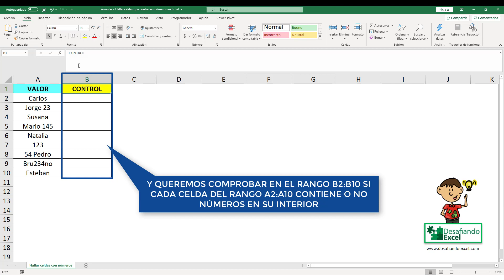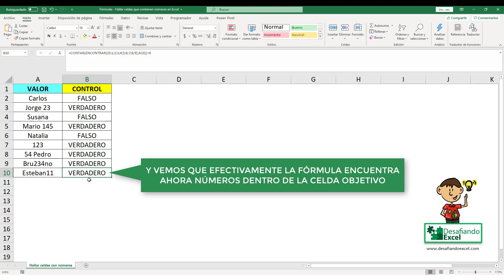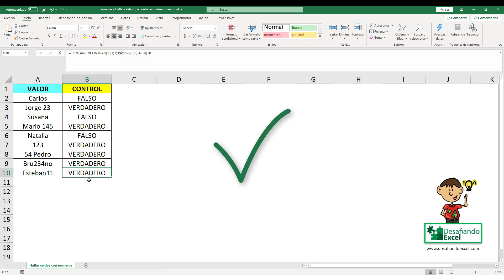Hallar celdas que CONTIENEN NÚMEROS en Excel | Fórmulas de Excel #92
Aprende a hallar y comprobar las celdas de un rango que poseen números en su interior en este tutorial rápido y sencillo de Excel. Descubre como podemos analizar los caracteres de una celda para identificar celdas que contienen valores numéricos.